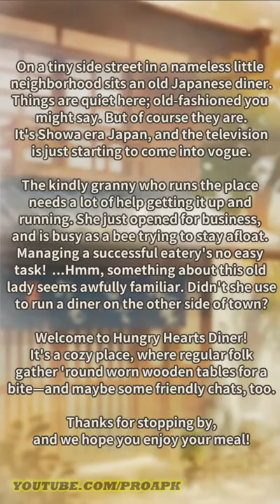Hungry Hearts Diner 2 Gameplay Android / iOS (Offline Game)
Hungry Hearts Diner 2: Moonlit Memories by GAGEX Co.,Ltd. (iOS/Android)

Online/Offline? : Offline